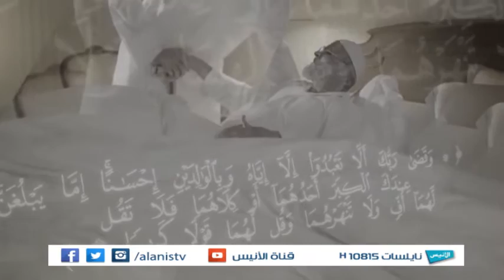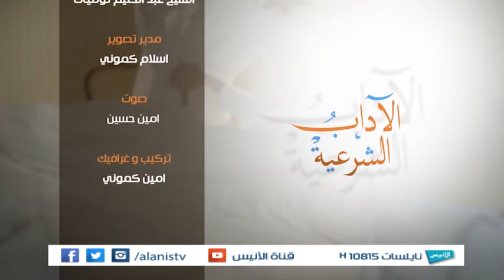ح34 آداب المجالس "إحترام خصوصيات المجالس" ج2 | الآداب الشرعية | الشيخ عبد الحليم توميات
الحلقة  34  آداب المجالس "إحترام خصوصيات المجالس"  ج2

برنامج :  الآداب الشرعية
فضيلة الشيخ عبد الحليم توميات

يـاه سات 12131